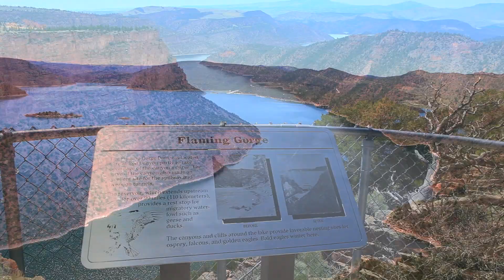Flaming Gorge Area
Produced by Utah.com  Flaming Gorge is one of Utah's hidden treasures.